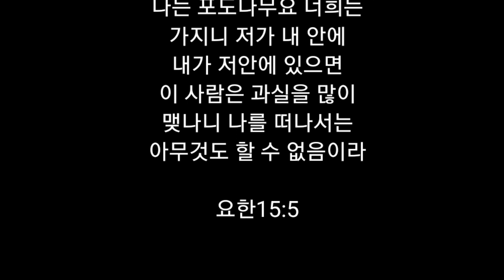[찬양] 날은 저물어- 홍인호 목사(선교사) / 코리아선교방송 20211225